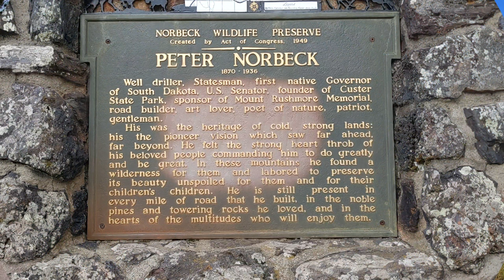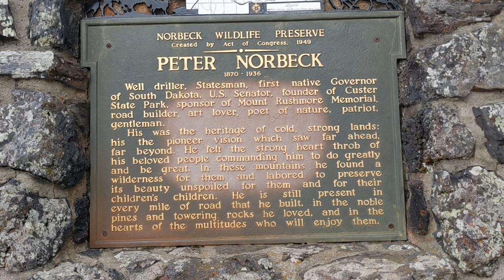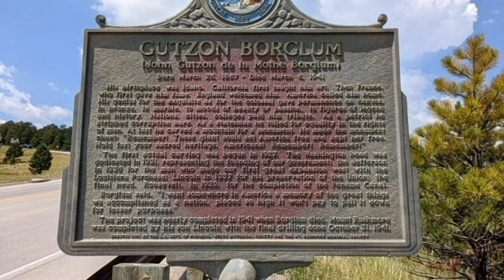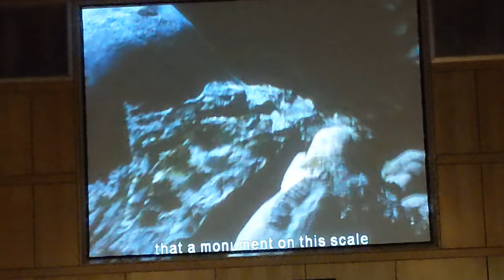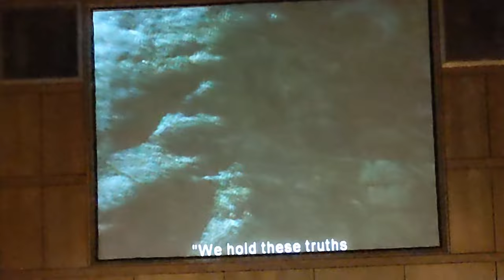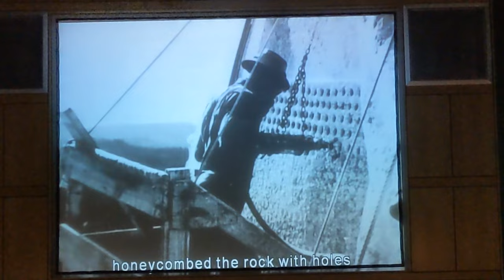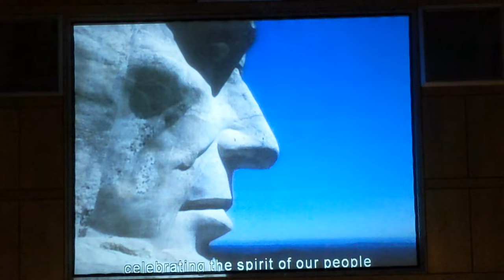Day #6~Mt. Rushmore and a beautiful ride on Iron Mt. Road. 7-29-22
On this day I ride the beautiful Iron Mt. Road, on my way to Mt. Rushmore. It is such an interesting place. And to learn the history and what went into making Mt. Rushmore is awesome.
Over the 14-year period of the carving, 1927 to 1941 almost 400 workers, men and women, labored at the memorial. The work was hard, the hours were long, the pay was low, and periods of employment uncertain. Despite harsh and dangerous conditions, there were no fatalities during the carving work. That is amazing! It looks so dangerous hanging off those rocks!